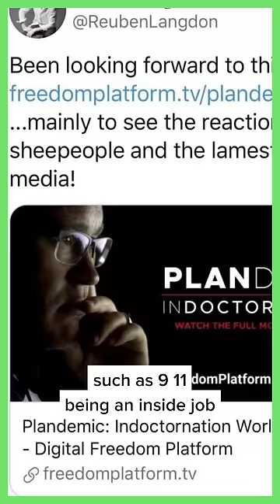Ken Masters Voice Actor Cancelled !?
In today's video, we discuss Ken Masters and if his Voice Actor was cancelled.

My Deep Dive Video On The History of Ken